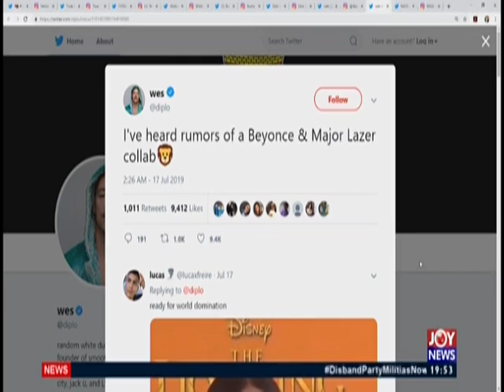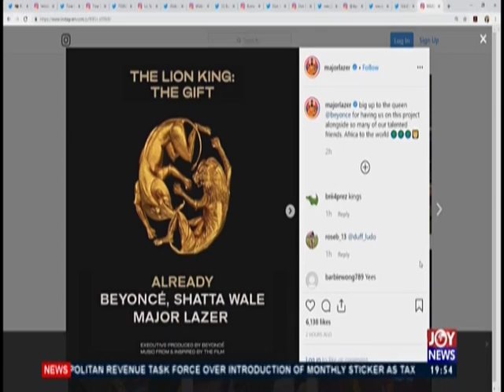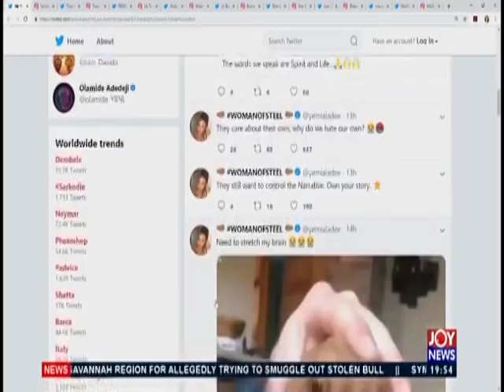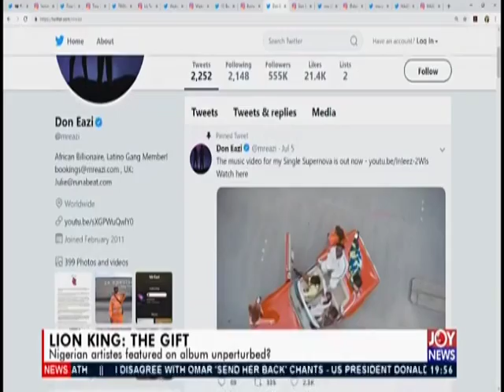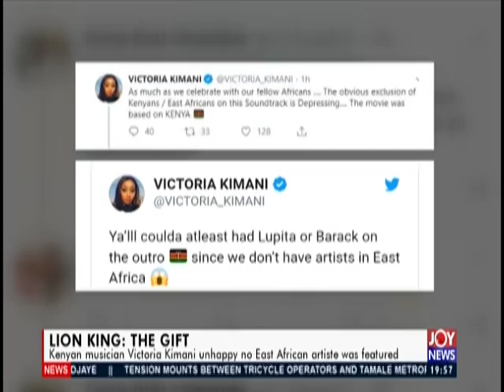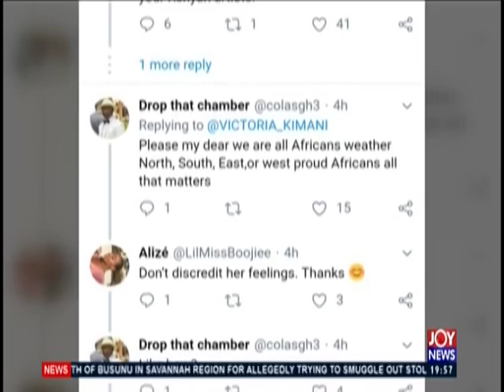Joy Showbiz Prime (18-7-19)